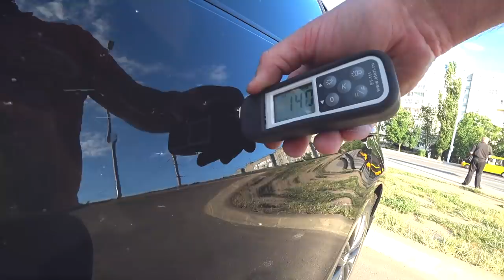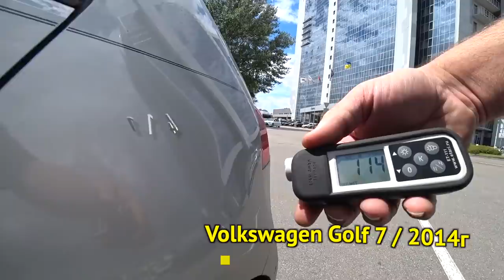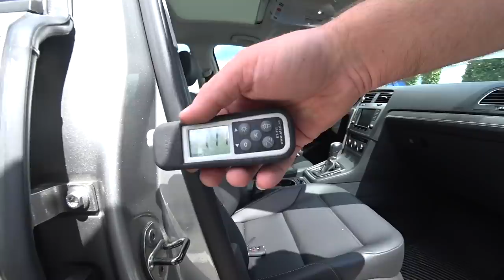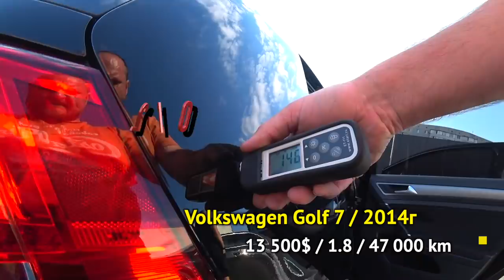Ищем живой Volkswagen Golf 7 для народа.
Сегодня обычный-необычный подбор казалось бы очень распространенного автомобиля Volkswagen Golf 7 2014.